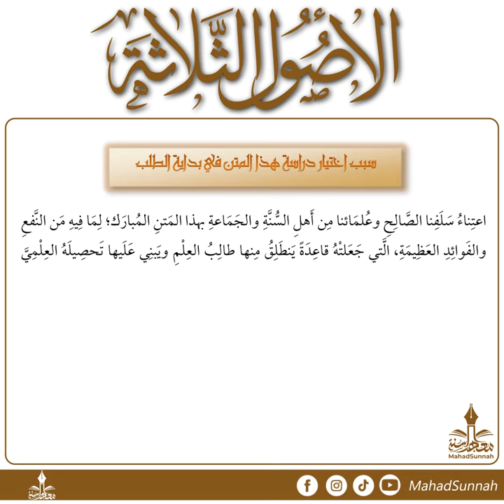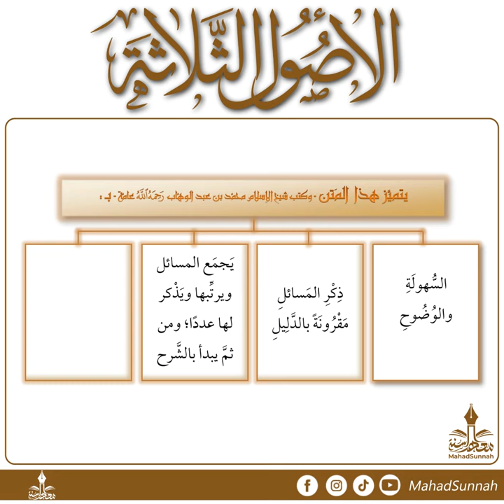03 شرح الاصول الثلاثة